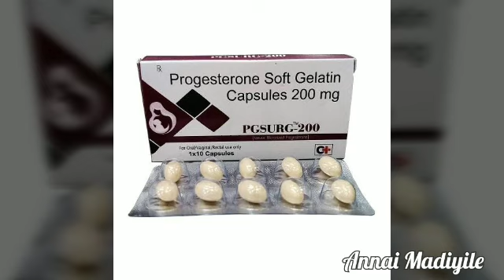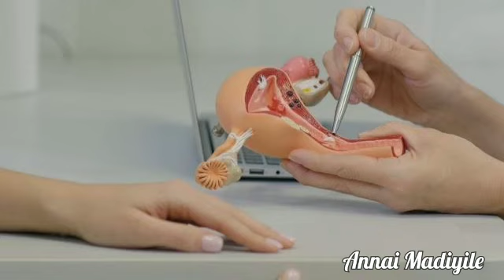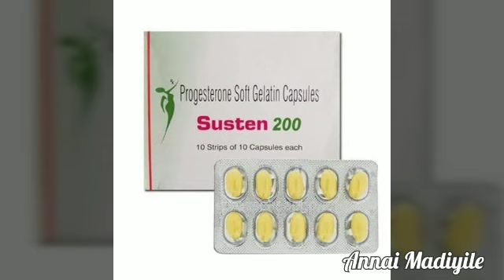Progesterone capsules எடுக்கும்போதுவரும் வெள்ளைபடுதல் நார்மலா|White Discharge in taking Progesterone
வணக்கம்..

ஏதேனும் சந்தேகங்கள் இருந்தால் கமெண்ட்ஸ்ல் கேளுங்கள்..

இந்த சேனலில் கர்ப்பகால பிரச்சனைகள் மற்றும் அதற்கான தீர்வுகள் மற்றும் கர்ப்பம் சம்பந்தப்பட்ட அனைத்து விடயங்களும் எனது அனுபவத்தின் மூலமாகவும் நான் அறிந்த தகவல்கள் மூலமாகவும் வீடியோவாகப் பதிவேற்றப்படும்..

உங்கள் கேள்விகளுக்கும் பதில் அளிக்கப்படும்..

நன்றி..

Hi Friends,
I am not a medical professional. This video content extracted from my experience and upto my knowledge. It may help to solve your fertility problems.